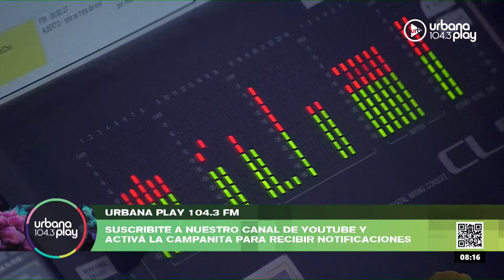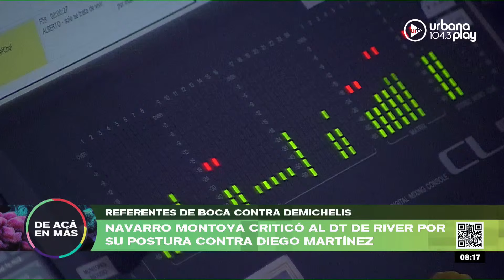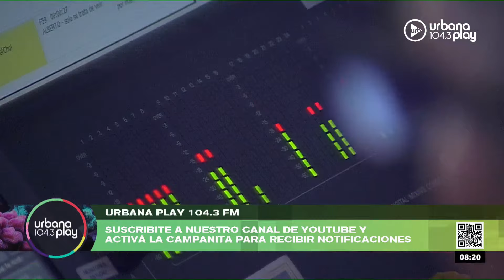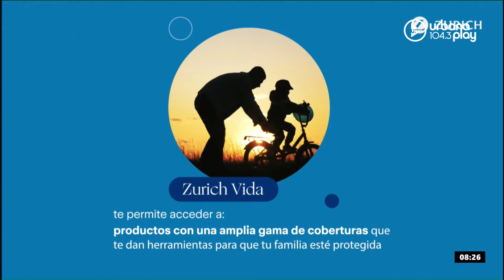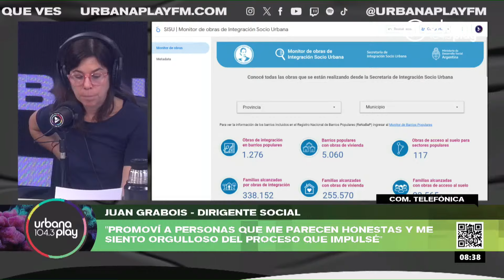Juan Grabois sobre el FISU, perfil de Santiago Caputo, editorial de María O'Donnell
0:00 Resumen de noticias
5:40 Perfil de Santiago Caputo
21:55 ¿Argentina está cara en dólares? Daniel Schteingart sobre el tipo de cambio real
36:39 Editorial de María O'Donnell: Escalada de tensión de Nación con los gobernadores
1:01:20 "Parece que hay una guerra contra los pobres", Juan Grabois sobre la polémica del FISU

PROGRAMACIÓN
LUNES A VIERNES:
06 A 09 | DeAcáEnMás - María O'Donnell, Guido Bercovich, David Cayón y Rolo Gallego.
09 A 13 | Perros2022 - Andy Kusnetzoff, Sofi Martínez, Evelyn Botto, y Harry Salvarrey
13 A 17 | TodoPasa - Matías Martin, Clemente Cancela, Emilse Pizarro y Juan Ferrari
17 A 20 | VueltaYMedia - Sebastián Wainraich, Julieta Pink y Pablo Fábregas
20 A 22 | OlvidateDeTodo - Diego Poggi y Anaís Castro

SÁBADOS:
08 A 10 | UrbanaPlayClub - Sofi Martínez
10 A 13 | PuntoCaramelo - Julieta Pink, Sol Rosales y Juli Schulkin
13 a 00 | UrbanaPlayMusic - Julián Mazek y Nacho Sacchi

DOMINGOS:
00 a 01 | Resident - Hernán Cattaneo
09 a 11
11 a 21 | UrbanaPlayMusic - Julián Mazek y Nacho Sacchi
22 a 00 | UrbanaPlayLive - Evelyn Botto